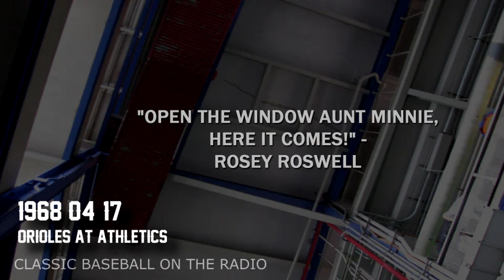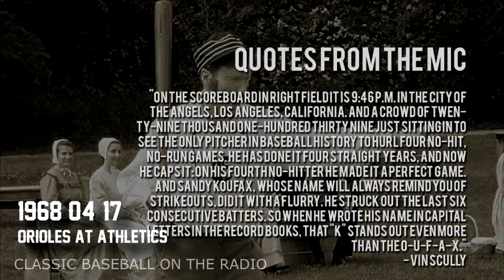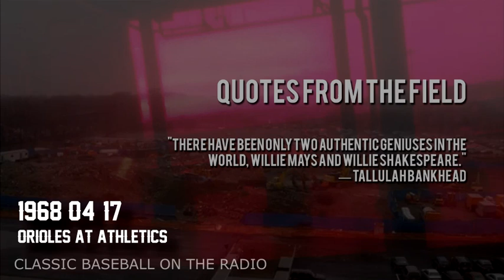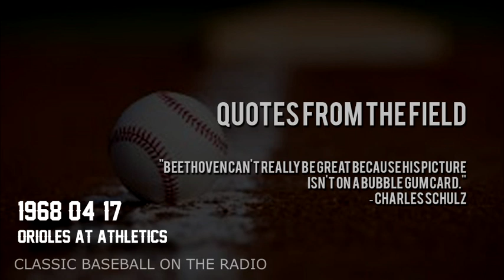1968 04 17 Orioles at Athletics